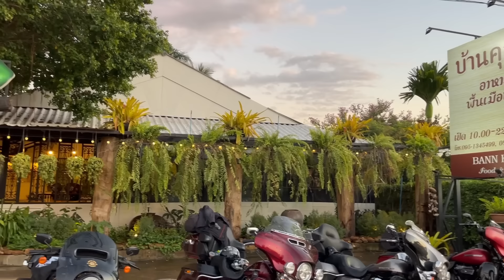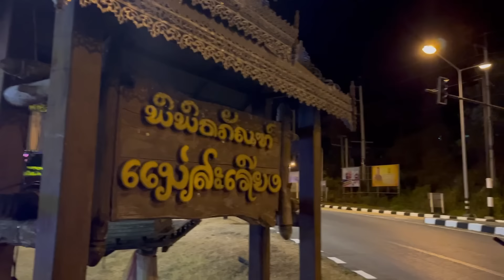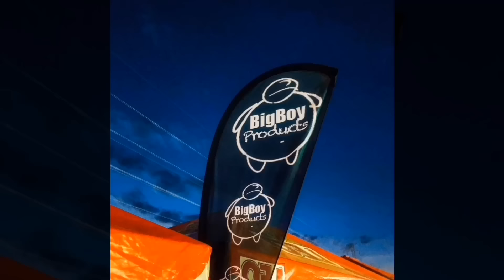Harley-Davidson Esan Trip EP.4 : บนถนน 105 แม่สอดแม่สะเรียงชายแดนไทยพม่า ตอนกลางคืน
Harley-Davidson Esan Trip EP.4 : เดินทางบนถนน 105 แม่สอดแม่สะเรียงเลียบชายแดนไทยพม่า ตอนกลางคืน พร้อมเดินทางไปด้วยกันมั้ยครับถ้าพร้อมขึ้นรถมาเลยครับ